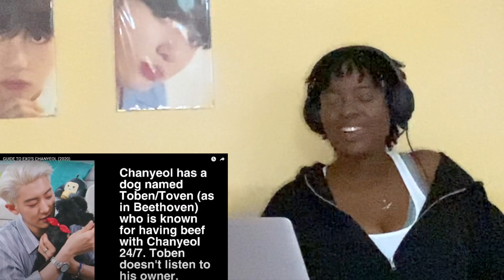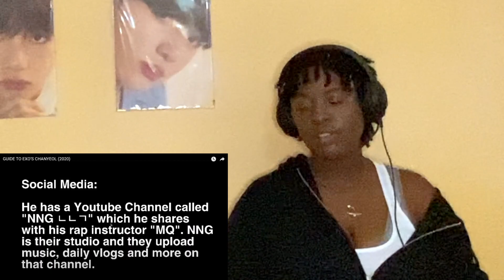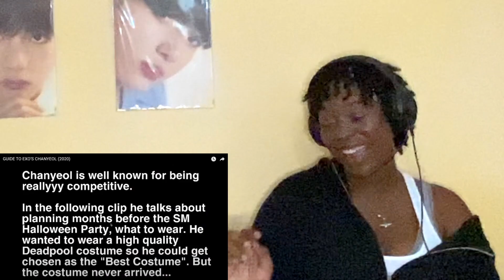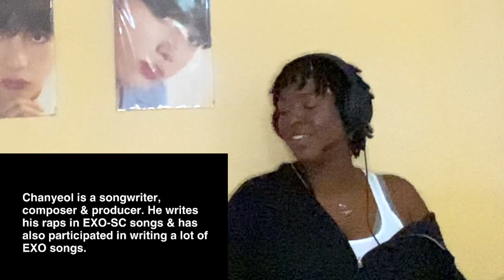GUIDE TO EXO‘S CHANYEOL (2020) | REACTION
I react to GUIDE TO EXO'S CHANYEOL 2020 by Cesar Oh. This is part 2 of my 'getting to know the members of EXO' journey.

Chanyeol is a problem for me and that's all Ima say.

I'm sorry about the quality. Everything decided to go wrong that day.
Please bear with me. I'm learning.

Serendipity - BTS

Wings - BTS